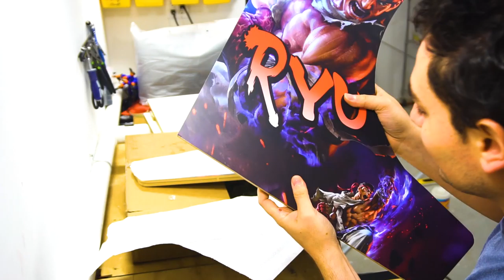Unboxing Eugene's Bartop + Planning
00:00 Intro
02:16 marquee
03:08 Control panel
05:10 Bottom plate
05:53 Plan for Rear/ Fan locations
07:09 Ryu side
07:40 Ken Side
08:52 Easter egg searching
10:01 Process for Pc Layout
11:13 Building cab
13:03 Things to Keep in Mind
13:58 PC Components To Keep in Mind
15:26 Measuring Bottom Plate
18:25 A lot of factors to keep in mind!
20:57 Mother board Layout
23:16 Power Supply
25:04 Rear Door/ Fans
29:03 Subwoofer idea
30:15 arcade Buttons

Fan Mail:
Vic_VP
34-38 38 Street